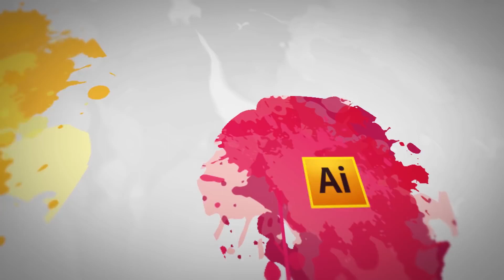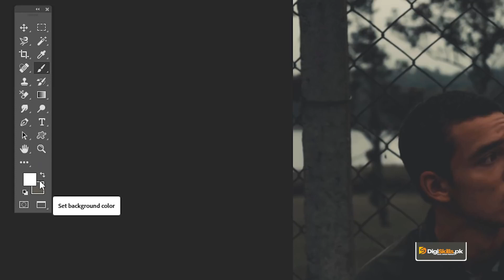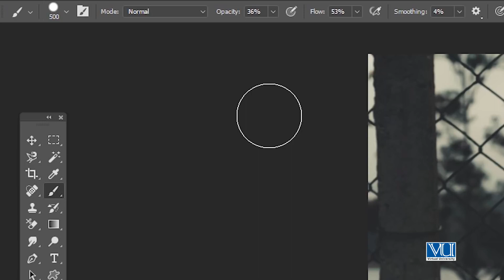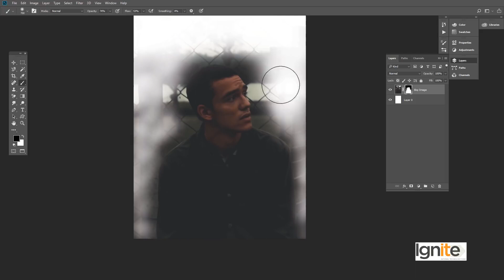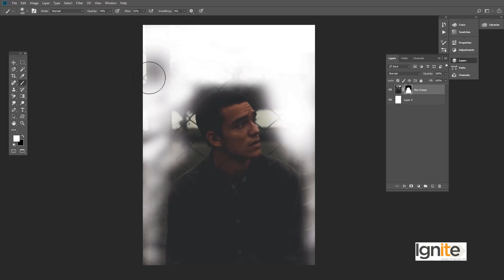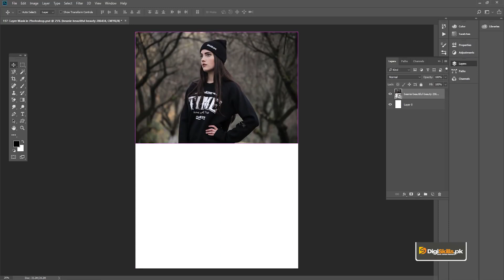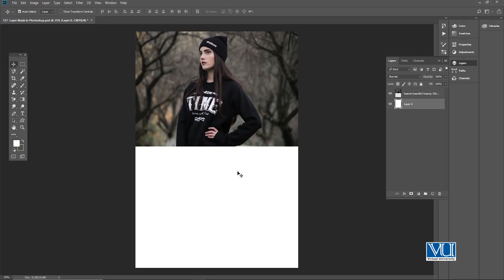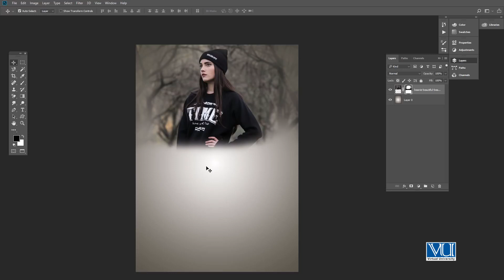Lecture 31 - Technique Of Layer Mask